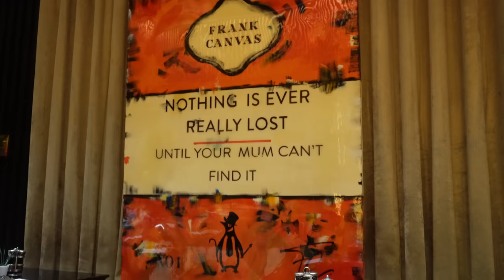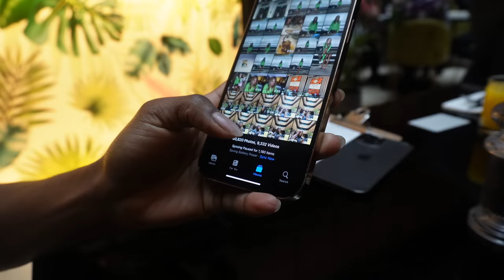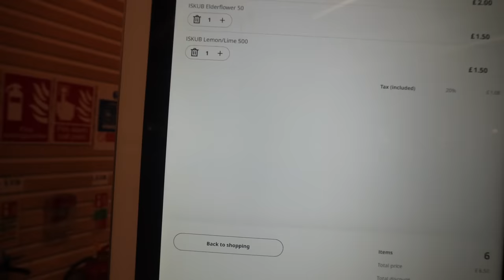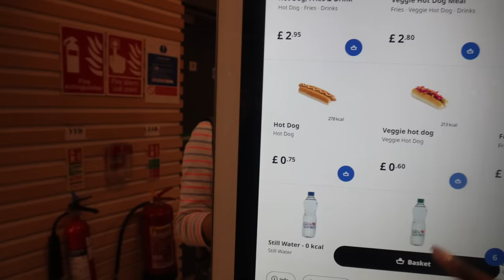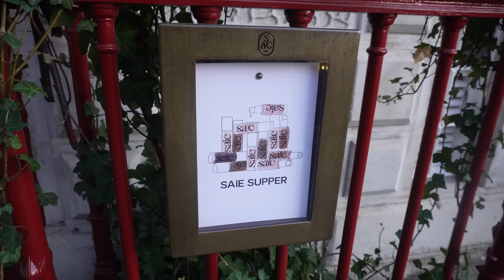VLOG: DETAILED WEEK IN THE LIFE, ROBERTO CAVALLI PARTY, COOK WITH ME, BOXING & DINNER PARTIES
Hello my loves, I hope you enjoy this vlog!

Raffle Account

Beauty details you may like:

* Ren Skincare Toner
* Roc Vitamin C
* Kheils Avocado Eye Cream
* Bondi Sands SPF

Music in today's vlog:

Chapters:
0:00 - Intro
0:38 - Gym Prep
08:20 - Cook With Me & Home Updates
19:34 - Posting Some Jimmy Choo's to One Of My Followers
23:17 - Wash My Hair With Me
27:03 - Boxing With My Friend
32:46 - Installing My Leave Out
37:28 - Roberto Cavalli Party & Arts Event
44:29 - Breakfast & Checking Out Of The Hotel
49:42 - Westfield Shopping
55:06 - Gym & Ikea
1:00:13 - Saie Beauty Dinner